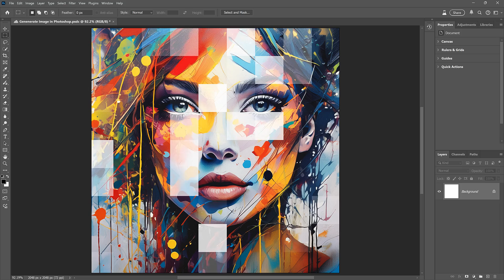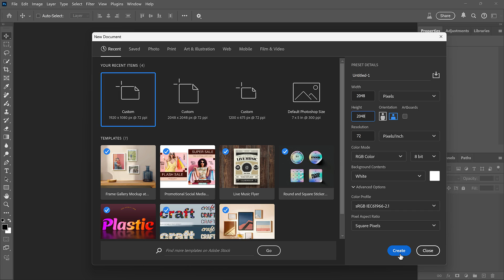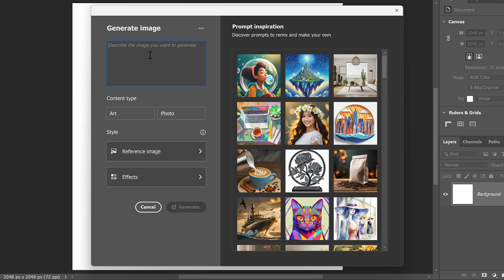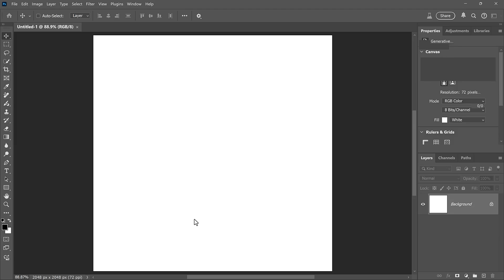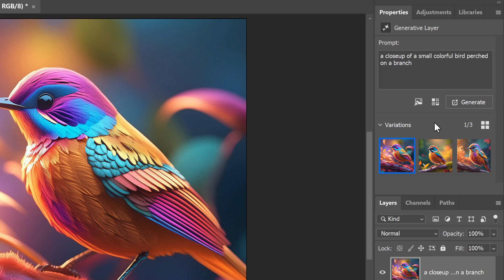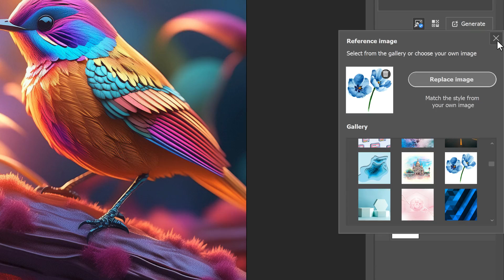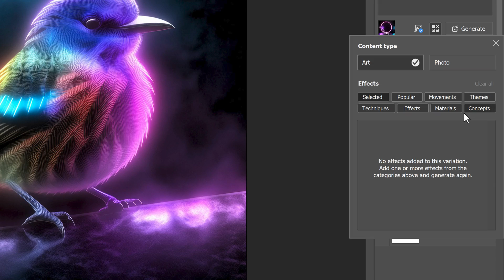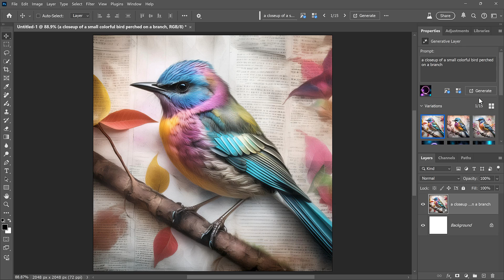How to Generate AI Images in Photoshop with Adobe Firefly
Generate Image is a new generative AI feature in Photoshop that lets you generate entire images from scratch directly in Photoshop using Adobe Firefly.

Generate Image uses the new Firefly Image 3 model for better results and higher resolution, now up to 2048 x 2048 pixels. It also includes options to match the style of a reference image and add style effects.

In this video, I show you step-by-step how to use Generate Image in Photoshop. I hope it's helpful!

VIDEO CHAPTERS
0:00 - Intro
0:40 - Installing the Photoshop beta
1:04 - Creating a new document
1:17 - The new Firefly Image 3 model resolution
1:41 - Where to find Generate Image
2:15 - The Generate Image dialog box
2:53 - Entering a prompt to describe the image
3:03 - Choosing a Content Type
3:14 - The Style options
3:31 - Generating an image
4:04 - Comparing the three results
4:31 - Using Generate Similar
5:19 - Using a style reference image
7:15 - Adding style effects